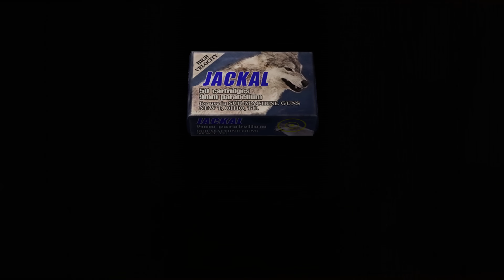Resident Evil 4 - Verdugo Boss Fight (4K 60FPS)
Resident Evil Ultimate HD Edition PC Walkthrough Gameplay 2160p 60FPS / 4K 60FPS
Resident Evil 4 PC Remaster Gameplay Walkthrough
Special agent Leon S. Kennedy, who is sent on a mission to rescue Ashley Graham, the U.S. President's daughter who has been kidnapped by a sinister cult. Traveling to a remote rural area of Europe, Leon fights hordes of violent villagers and mutated monsters, and reunites with the mysterious Ada Wong.